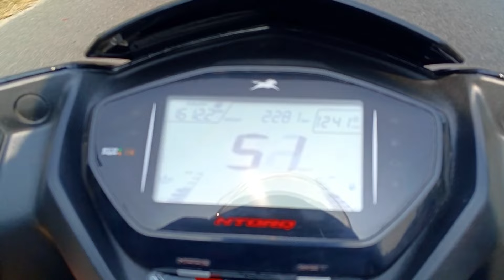Achal Kar Student Sab 🥰 // Home 🏡 Vlogs ❤️// Nikhil Sadri Vlogs ❤️/